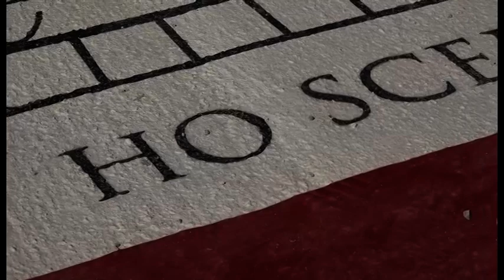"Grazie Liliana", a Rondine l’ultima testimonianza pubblica di Liliana Segre